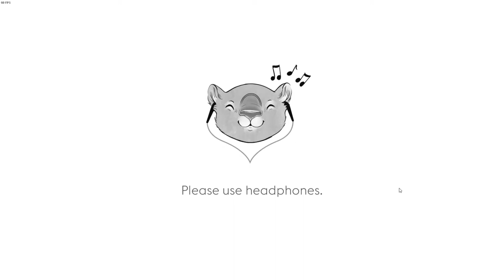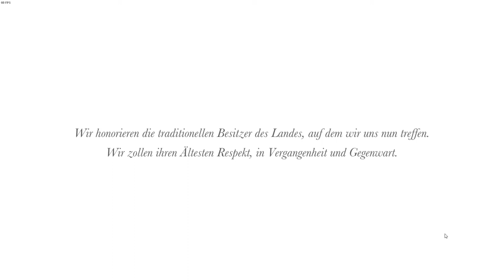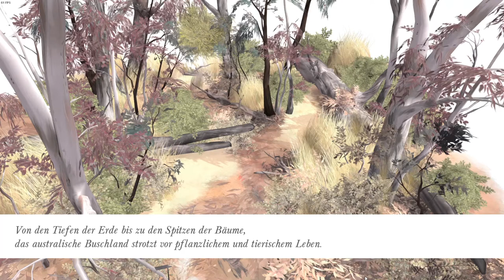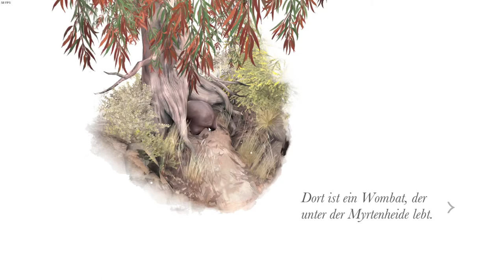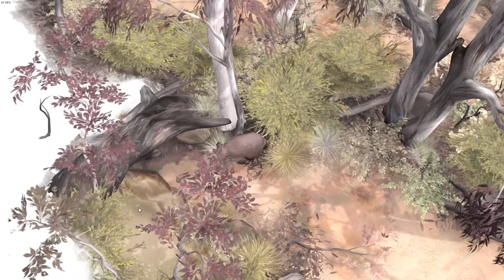Paperbark 🦘 - Wombats...da sehe ich mich 😍 [Lets Test]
Paperbark ist ein bezauberndes Spiel, das eine wunderschöne Kurzgeschichte über einen Wombat, das Buschland und den extrem heißen australischen Sommer erzählt.

Einnahmen dieses Spiels gehen an den Australian Fire Relief!

Folge einem müden Wombat, der seinen Tag mit dem Erkunden und der Nahrungssuche verbringt, während er nach einem neuen Zuhause sucht.

Wandere durch eine wunderschön stilisierte Interpretation Australiens und sieh dir an, wie du die illustrierte Landschaft mit leuchtenden Wasserfarben und Geräuschen zum Leben erweckst.

Paperbark wurde durch ikonische australische Bilderbücher und Landschaftskünstler inspiriert und ist eine wunderbare Ergänzung jeder Bibliothek.